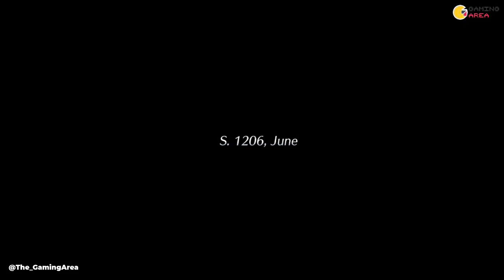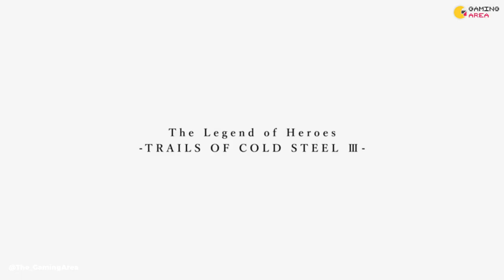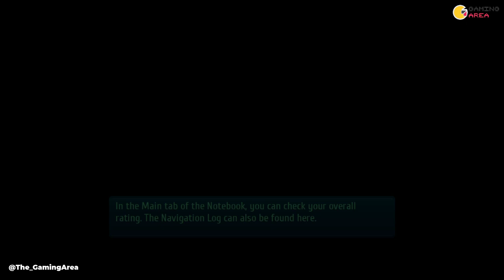Trails Of Cold Steel 3 PC Gameplay #1 - Prologue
Here is the gameplay of Trails Of Cold Steel 3 PC. In this gameplay of Trails Of Cold Steel 3 PC, It's still on Prologue. The game is played on my Mid End Laptop, ASUS TUF Gaming FX505DD, with AMD Ryzen 5 3550H, Nvidia GeForce GTX 1050 Mobile 3GB VRAM, and 16GB RAM DDR4 2400MHz (Dual Channel).

Thanks to NIS America for giving me a free review copy of the game. If you are interested on Trails Of Cold Steel 3 PC, you can check the steam page of the game to buy it

The Gaming Area Rule #1: No Game Testing Request (Especially Old Games) for the time being. I will test the game that I want to test and play. I will (mostly) test new games that I like.

My Mid End Laptop Specification:

Processor: AMD Ryzen 5 3550H (4C/8T) 2.1GHz - 3.7 GHz CPU  | Display: 15.6" (16:9) FHD (1920x1080) IPS 60Hz | VGA: NVIDIA GeForce GTX 1050 with 3GB GDDR5 VRAM | RAM: 16GB RAM DDR4 2400MHz (Dual Channel) | HDD: 1TB 5400 rpm SATA HDD | SSD: NVME SSD VGen Hyper 256GB (System Drive)

Operating System: Windows 10 1909 (November 2019 Update)
Recording Software: Windows GamebarDVR
OSD Software: MSI Afterburner

My Low End Laptop Specification:

Processor: Intel Core i3 5th Generation 5005U 2.00 GHz | VGA: NVIDIA GeForce 920M 2GB VRAM | RAM: 8GB RAM DDR3L (Dual Channel) | HDD: 500GB

Software:
Operating System: Windows 10 1903 (April 2019 Update)
Recording Software: Windows Gamebar DVR

The Gaming Area is a YouTube gaming channel & gaming benchmark channel that will bring you many game testing and gameplay videos of many games like Monster Hunter World, FIFA 19, FIFA 20, PES 2019, PES 2020, AC Odyssey, AC Origins, Resident Evil 2 Remake, Jump Force, Sekiro, RDR2, PUBG, GTA V, Apex Legends and more on my Low-End Laptop, ASUS X455LJ with Core i3 5005U, GeForce 920M and 8GB of RAM (Dual Channel), and Ryzen-based Laptop, ASUS TUF Gaming FX505DD with AMD Ryzen 5 3550H, Radeon Vega 8 512 VRAM + GeForce GTX 1050 Mobile 3GB VRAM, and 16GB RAM (Dual Channel).